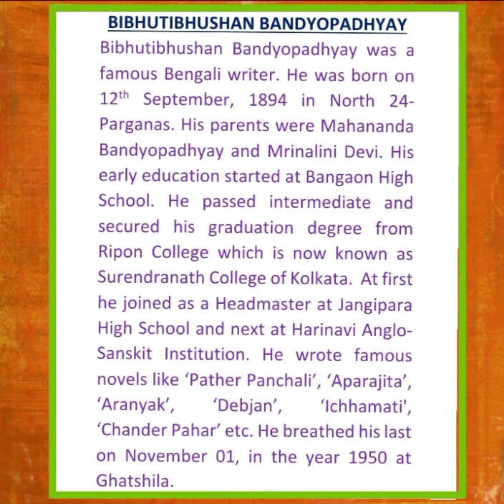Brief Paragraph of Bibhutibhushan Bandyopadhyay||Class-VIII/WBBSE